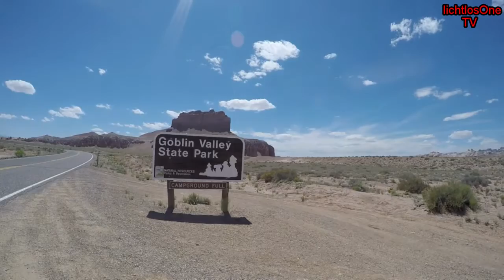Goblin Valley SP: Curtis Bench Trail, Observation Point Valley